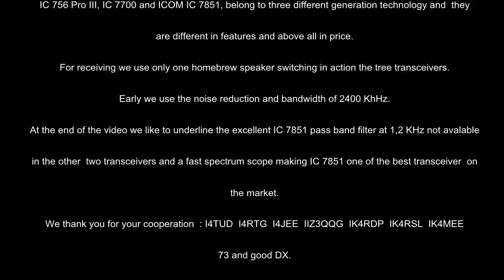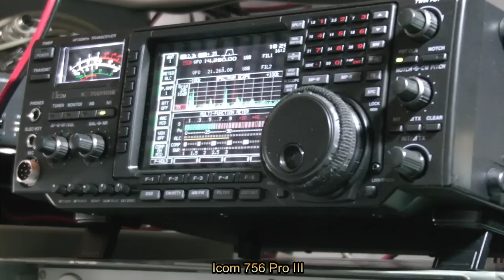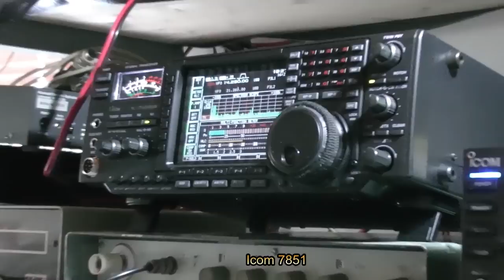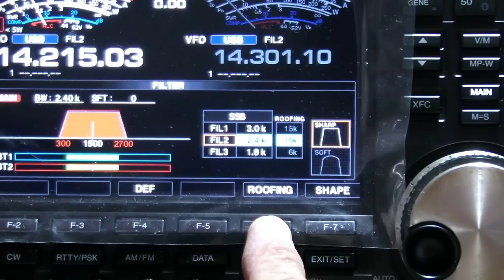Test Icom 7851 IC 7700 IC 756 pro III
HI  everybody

This video is not a competition since the ICOM transceivers, appreciated by HAM RADIO all over the world; IC 756 pro III, IC 7700 and  the last jewel by ICOM IC 7851, belong to three different generation technology and they are different in features and above all in price.

For receiving we use only one homebrew speaker switching in action the three transceivers. Early we use the noise reduction and bandwidth of 2400 KHz.

At the end of the video we like to underline the excellent IC 7851 pass band filter at 1.2 kHz not available in the other two transceivers and a fast spectrum scope making IC 7851 one of the best if not the best transceiver on the market.

Whe thank you for the cooperation : I4TUD  I4RTG  IZ3QQG  I4JEE  IKRDP  I4RSL IK4MEE